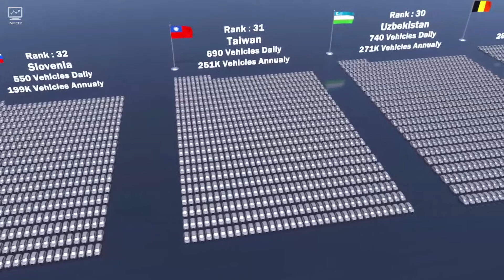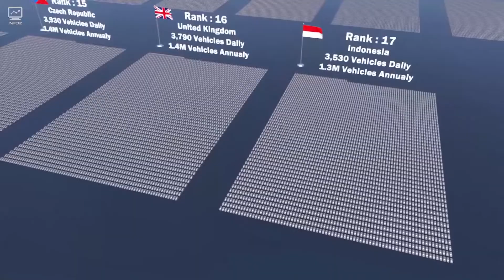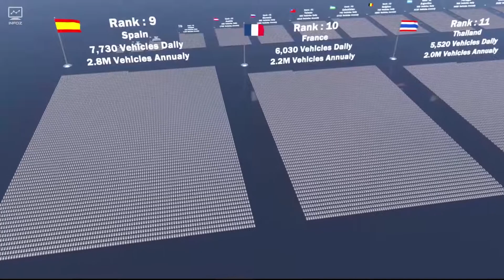Motor Vehicle Production Comparison by Country | 3D Animation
This is a 3D comparison of motor vehicle production by country. Data is visualized based on average daily production of vehicles by country. Data for this was obtained from Organisation Internationale des Constructeurs d'Automobiles (OICA) and other data. The figures include passenger cars, light commercial vehicles, minibuses, trucks, buses and coaches.